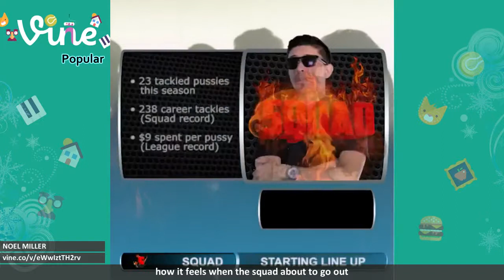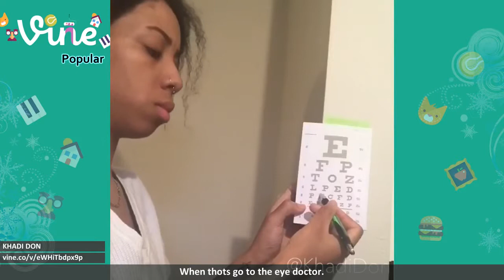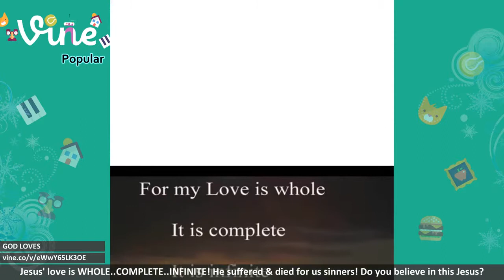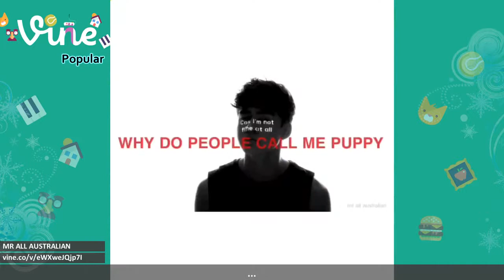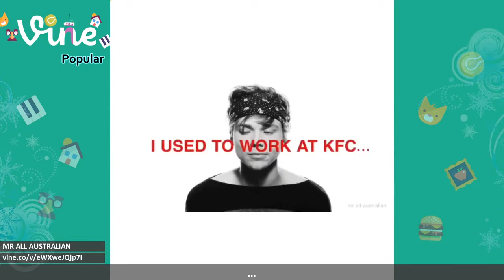Best Vines of April | 27 April 2015 | Popular